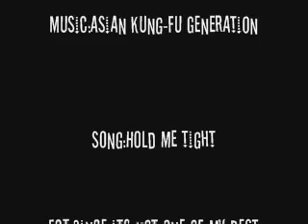Hold mi chi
Lalalalalalalalalalal when minato gts bored he makes AMVs oh look a chobits one XD